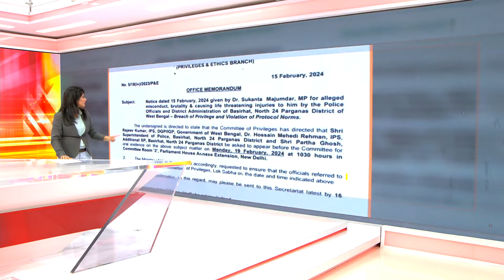Banglar Prime Time 9 | সন্দেশখালির ঘটনায় এবার কি রাজ্যে রাষ্ট্রপতি শাসন?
রিপাবলিক স্বাধীন।
রিপাবলিক নির্ভীক।
আপনিই রিপাবলিক।